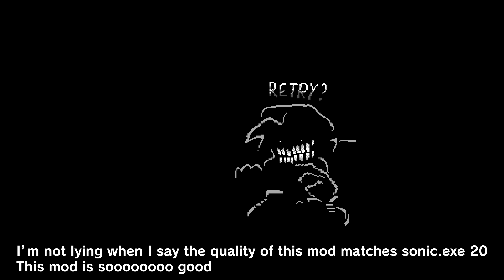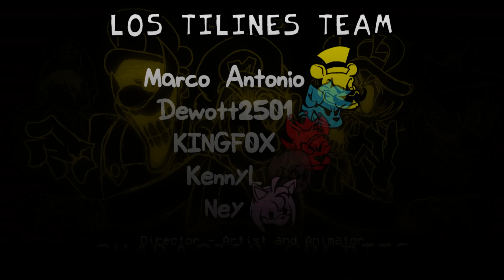Friday Night Funkin' VS Mario's Madness FULL WEEK + Cutscenes (FNF Mod) (MARIO 85' / MX / Mario.EXE)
Friday Night Funkin' VS Mario's Madness (FULL WEEK) for the PC in 2160p Ultra HD. This is a mod Directed by Marco Antonio

This mod has everything you could ever want in a Mario creepypasta mod including Mario Kart.

This is the 3rd Mario '85 PC Port mod to come out. This time we play as Boyfriend and with the help of Girlfriend we must battle a lot of the creepypasta based on Mario's characters / Super Mario Bros Games. We go up against Beta Luigi / Dead Luigi from the first Luigi’s mansion trailer, I hate you Luigi, Wario Apparition, Mario Land, MX from MARIO 85' PC Port, and Race Mario (I don't really want to say the full word here). If I miss some of their names let me know. I think we'll battle Devil Mario in the future.

So its similar to the Lucas Story, basically BF and GF got a copy of Super Mario Bros Nes game and they ended up getting sucked into the TV by MX himself.

MX is a soul-stealing monster who took over Mario's body and transforms into an evil creature in a similar way to Sonic.exe. Some people refer to him as Mario.exe, but his name is actually MX. Will Boyfriend and Girlfriend escape from this new foe? or will BF and GF lose the battle?

Game Note: "It's a Friday noon, you're hanging out at your girlfriend's house, when all of a sudden, a package arrives at the door, you and your girlfriend receive it and open it, you realize it's an NES cartridge, you insert it into his father's console and start playing, not knowing you've unleashed a demon. you and your girlfriend are dragged into the tv by a pair of gloved hands, you wake up in an empty space, you look up at the sky, and then, you see him... you're not alone here."

All Songs from Friday Night Funkin' VS Mario's Madness Full Week Mod Timestamp:
00:00 Game Over Animation
00:18 Message
00:25 Title Screen
00:31 Menu
00:39 Animated Cutscenes 1
02:56 Its a me Song 1
05:21 Animated Cutscenes 2
05:36 Golden Land Song 2
07:54 Animated Cutscenes 3
08:04 Flute Obtained
08:13 Flute Used
08:23 World 2, 3, 4, 5
08:31 I Hate You Song 3
10:51 Alone Song 4
13:30 Apparition Song 5
15:54 Power Down Song 6
18:27 Ending
19:26 Secret Level
19:39 Race Traitors Song 7
21:14 Freeplay | Song List
21:24 Warp Zone
21:36 Credits
22:03 All Game Over Animations
23:21 All Mechanics
23:38 Pause Theme
24:02 Outro - CommunityGame

Mod Creators for VS MX - Mario's Madness below